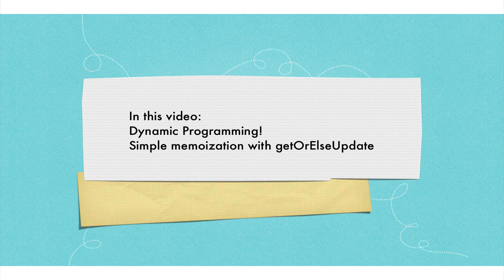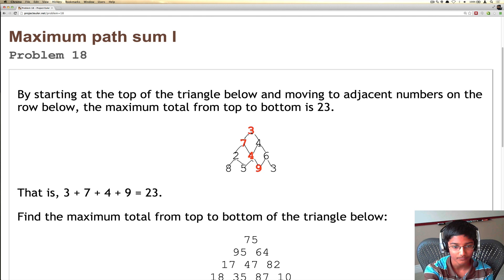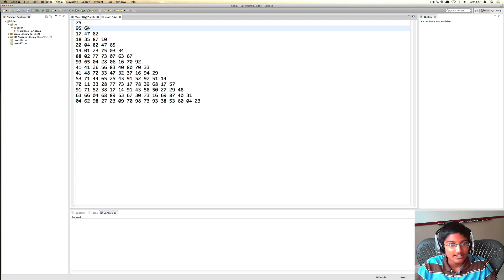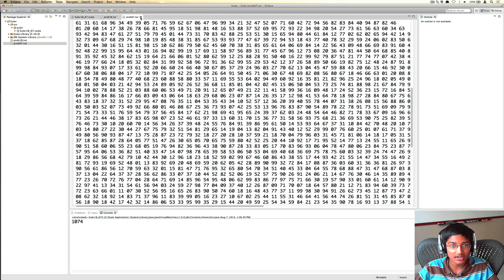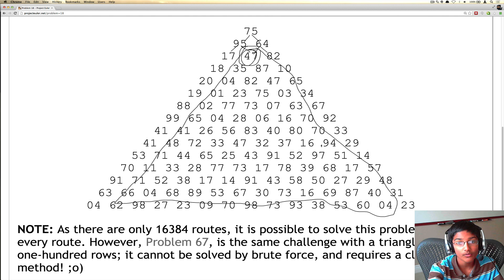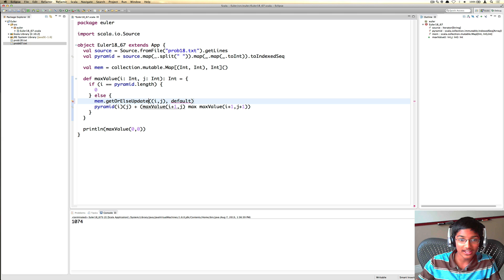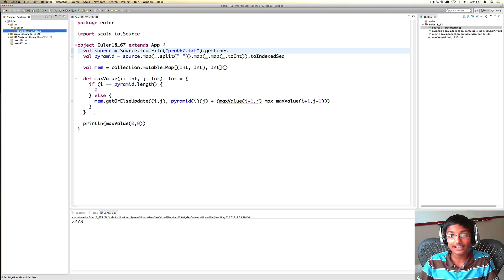Project Euler using Scala: Problem 18 and 67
Solving Problem Euler 18 and 67 using Scala.

Dynamic Programming for the win :-)